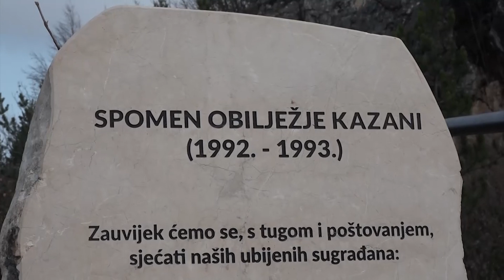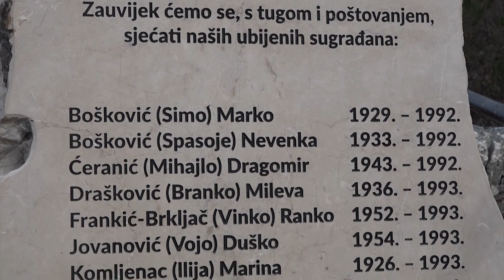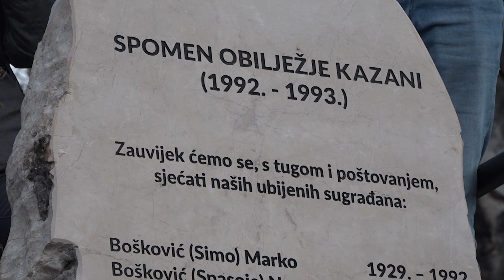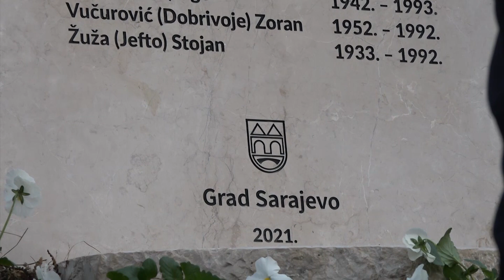Sarajevo: Otkrivena spomen-ploča Srbima ubijenim na Kazanima 15. 11. 2021.